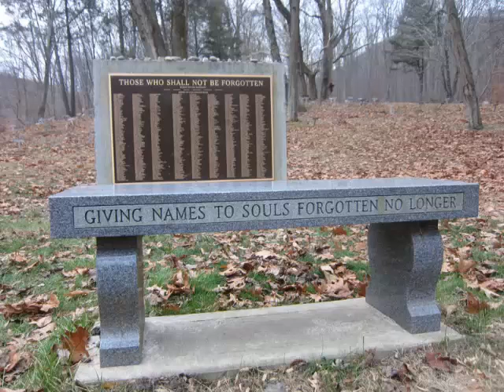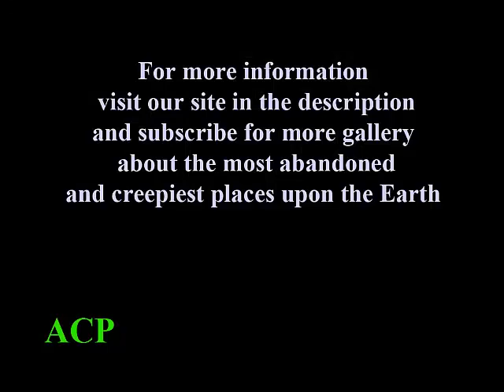Willard Asylum Willard, New York